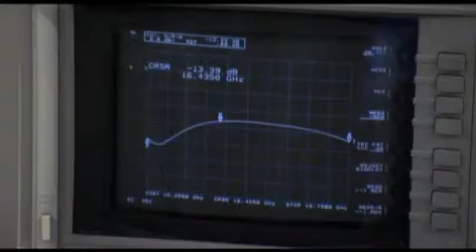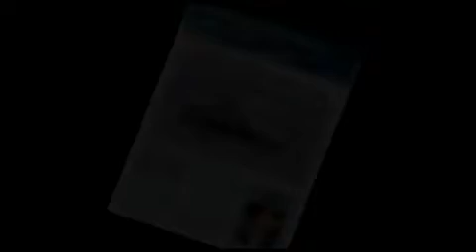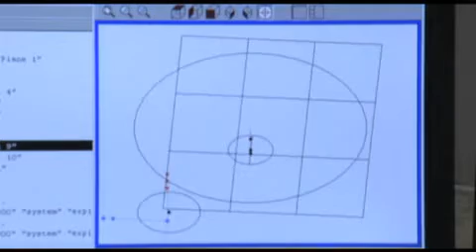Microwave Devices - TMD Technologies The Power of Change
- TMD Technologies is among the world's leading manufacturers of microwave tubes, high voltage power supplies, and transmitters for Radar, EW, Communications, EMC RF testing, and other Laboratory applications.

Courtesy of The Daily Telegraph.